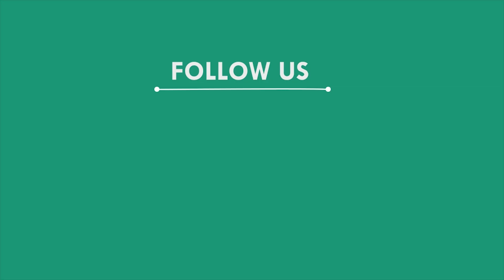ଚିକିତ୍ସା ଅବହେଳାରୁ ରୋଗୀଙ୍କ ମୃତ୍ୟୁ ଅଭିଯୋଗ, ରାୟଗଡ଼ା